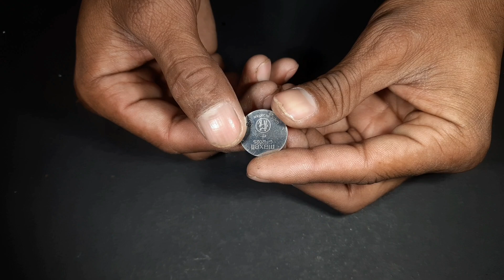बाइक की LED हेडलाइट बनाए 20₹ मे | Bike ki led headlight kaise banaen | How to make bike led light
Welcome to my DIY electronics channel named TECHNICAL SK

where I explore the fascinating world of electronics and learn how to make exciting projects from scratch.

Here, you will find step-by-step tutorials on various DIY electronics projects.

Whether you're a beginner or an experienced maker, our channel has something for everyone..